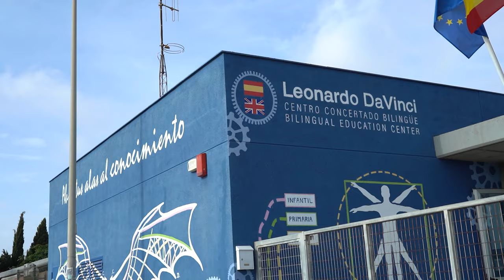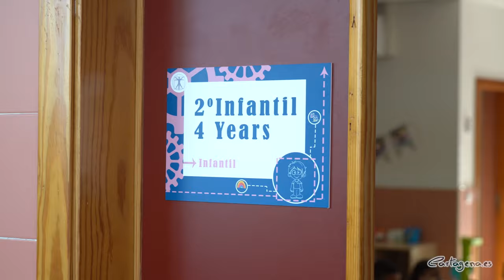El colegio Leonardo Da Vinci de Los Belones desarrolla un intercambio Erasmus con Grecia e Italia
El colegio concertado bilingüe Leonardo Da Vinci de Los Belones implanta un intercambio Erasmus con centros educativos de Grecia e Italia. En este programa educativo participan un total de 18 estudiantes de 1º y 2º de la ESO. Doce de ellos acuden hasta este centro del municipio de Cartagena procedentes de estos países europeos, alojándose con familias locales.

El edil de Educación, Nacho Jáudenes, ha visitado esta cooperativa de enseñanza junto a técnicos de la concejalía para conocer los beneficios del intercambio Erasmus. "El programa que tienen en marcha permite alcanzar dos objetivos que se ha marcado tanto la alcaldesa Noelia Arroyo como la Concejalía de Educación del Ayuntamiento de Cartagena. Estos son luchar contra el absentismo escolar y el acoso en las aulas. Algo que se consigue a través de esta iniciativa del Leonardo Da Vinci, en la cual se fomenta la interculturalidad, la diversidad y valores tan importantes como el respeto o la tolerancia".

Sobre este intercambio de estudiantes adolescentes, la presidenta de esta cooperativa de enseñanza, Aída Pérez, ha detallado que se aprovecha esta sinergia con centros europeos "para que los alumnos se enriquezcan del intercambio cultural en diferentes ámbitos, como el arte o los deportes".

EL 20% DEL ALUMNADO ES BRITÁNICO

El colegio Leonardo Da Vinci fomenta la convivencia entre alumnos de diferentes nacionalidades en sus aulas, potenciando el habla inglesa. La directora, Concepción Donate, ha recalcado que el 20% del alumnado es de origen británico, lo que facilita también el aprendizaje del inglés de los estudiantes que tienen el castellano como lengua materna. El centro cuenta con 300 alumnos: desde guardería, pasando por las etapas de Infantil, Primaria y Secundaria.

"Nuestra educación se basa en el desarrollo de una metodología por proyectos, que profundiza en campos como las matemáticas, las ciencias, las artes o la robótica", ha explicado la directora. La responsable también ha puesto en valor la juventud y vocación del profesorado que integra esta cooperativa; que inició su andadura en 2009 y ahora se ha consolida como una comunidad educativa que trasciende a escala internacional.